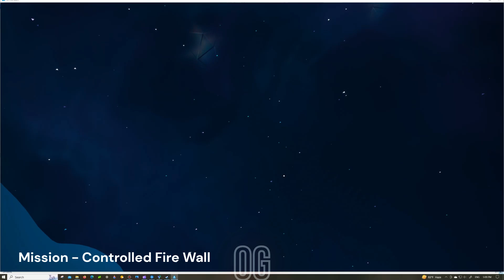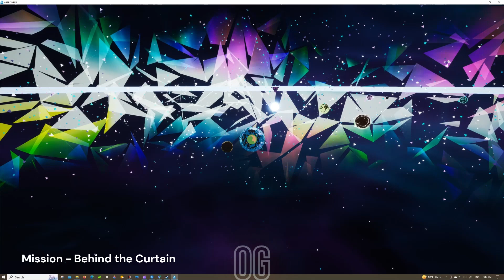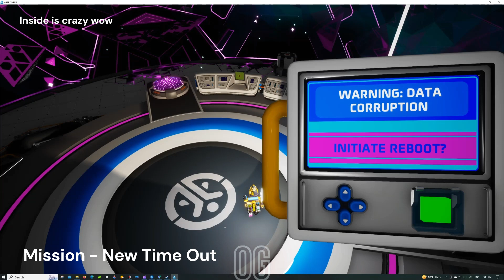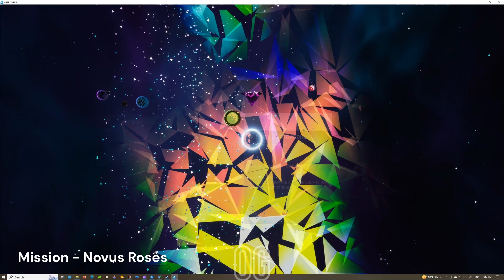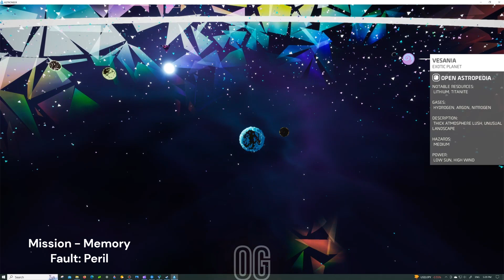Astroneer - Awakening EXO Mission - Sun Control Room to Novus to Vesania - (1)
-- Content of this Clip --
1:12 - Fault in the Stars
5:57 - Going to Sun Control Room
8:22 - Sun Room Control Center Data Log
11:08 - Novus Roses
14:09 - Fractal Roses
16:01 - Vesania for new Missions

After Rail Missions have been completed, the mission log gave out quests that signals the beginning of EVA unlocking series. It starts off in planet Sylva then to Sun. After few more done in Sun Control room, I had to go to Novus to get Fractal Roses Fragment or something. From there, I ended up in Vesania where I struggled to figure out the mission with full comprehension.